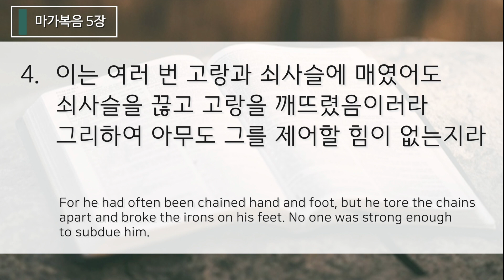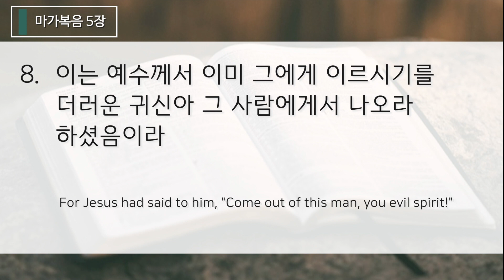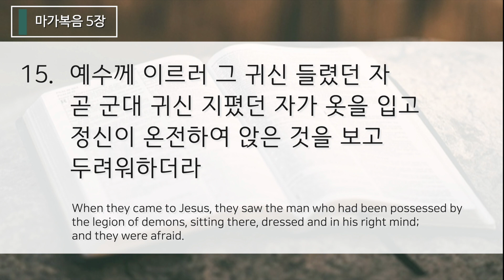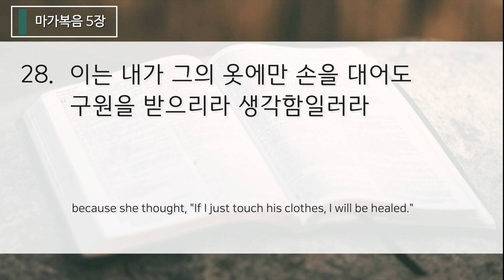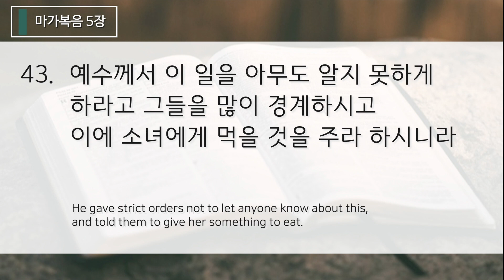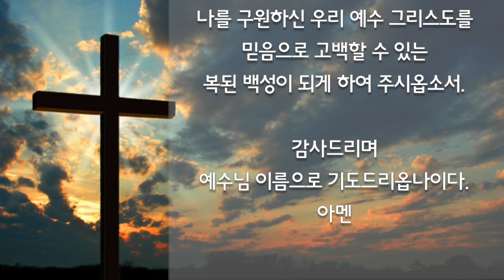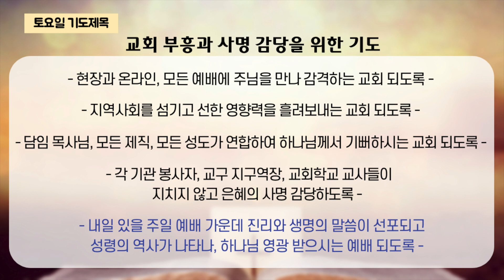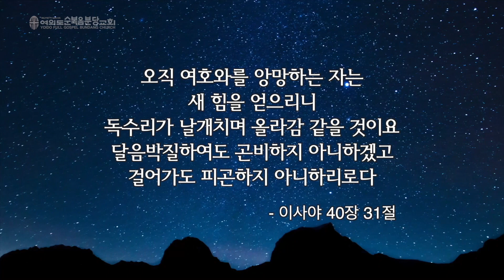2020.10.10(토) 마가복음 5장 - 김명효 목사